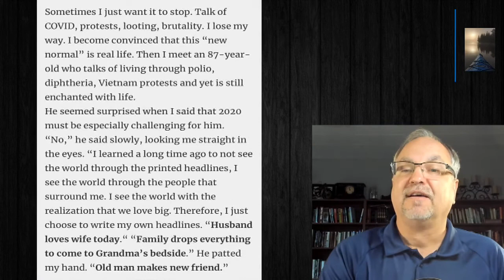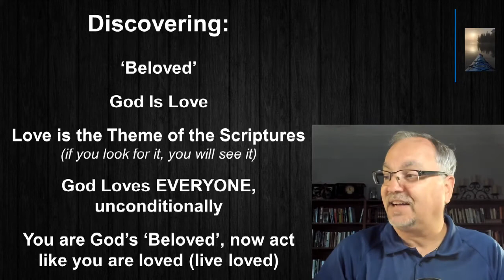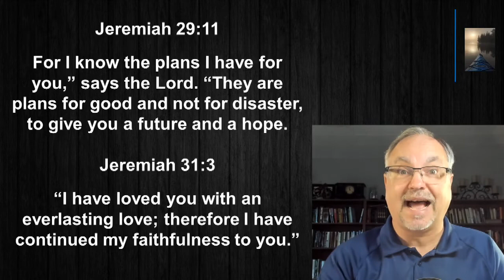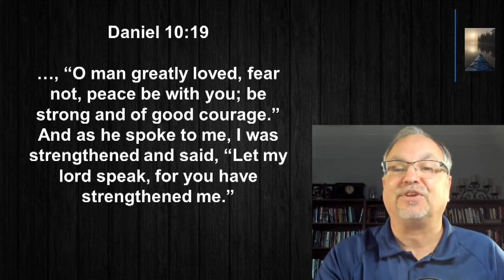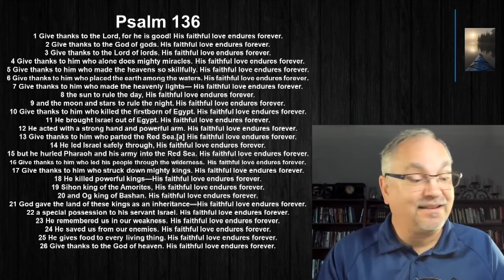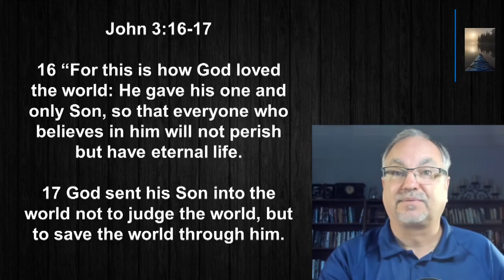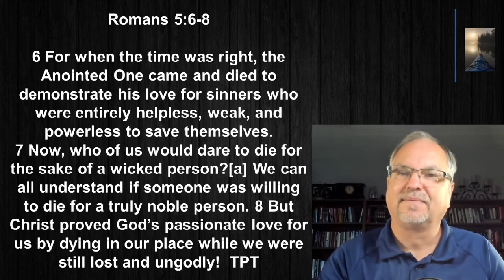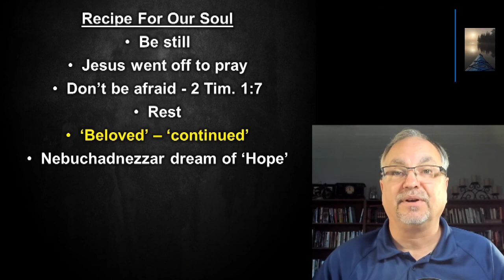“Stop The World, I Want To Get Off” – ‘Beloved’ – PT4 [ Mike Zenker ]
“Stop The World, I Want To Get Off” – It’s Ok To Pause And Mend Our Soul – PT4  (**edited: MESSAGE ONLY)

You are not alone, the voices of stress and pressure are coming at us from all sides.  There is ‘hope’, we don’t have to let the external things become the dominant voice.  While we acknowledge what those voices are, we also begin walking through a ‘Recipe For Our Soul’.  The ingredients are:
1. Be still
2. Jesus went off to pray
3. Don’t be afraid - 2 Tim. 1:7
4. Rest
5. ‘Beloved’
6. Nebuchadnezzar dream of ‘Hope’

Today is part 4 as we focus on the idea of what it means to ‘beloved’ or ‘be loved’.  In light of all the negative news, it is time for a bit of a ‘spa day’ for your soul.  Get ready for a flood of good news that your soul so desperately needs!  I hope that today’s message will encourage you.  Enjoy!!

***Love what you are hearing?  Your donations make it possible for us to keep spreading this good news.

• Global Online Ministry Alliance Wednesday mornings